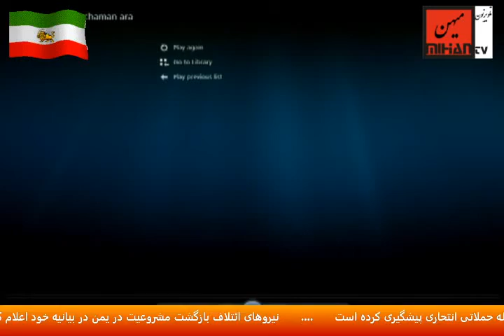سکولاریسم و تحجر در شاهنامه فردوسی از نگاه مهندس سهراب چمن آرا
سعید بهبهانی در برنامه روزانه خود در تلویزیون میهن  گفت و گوئی دارد با مهندس سهراب چمن آرا